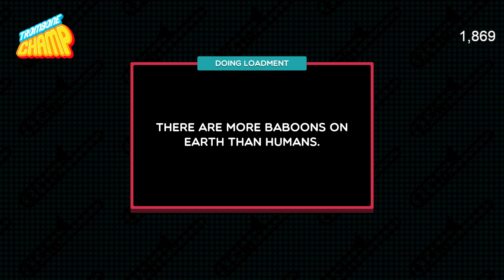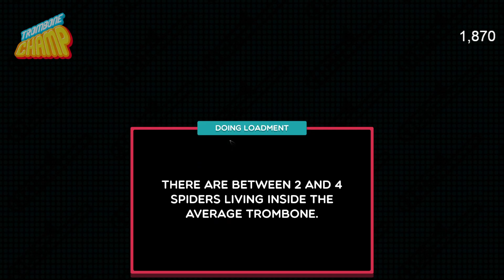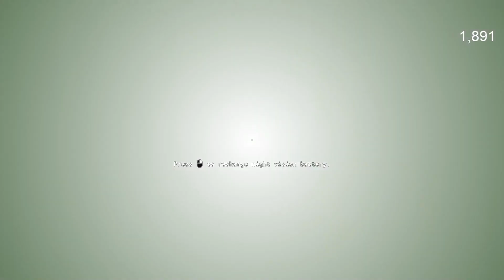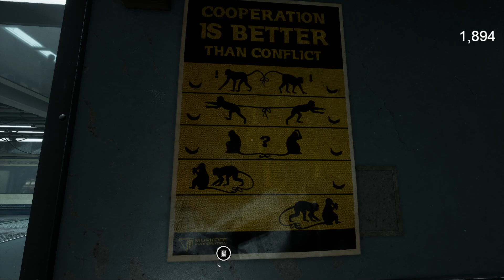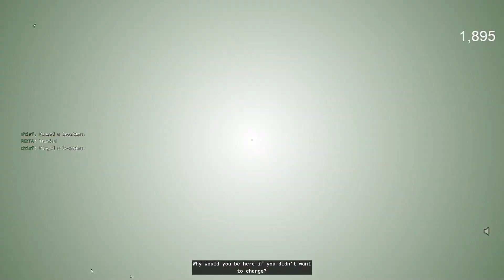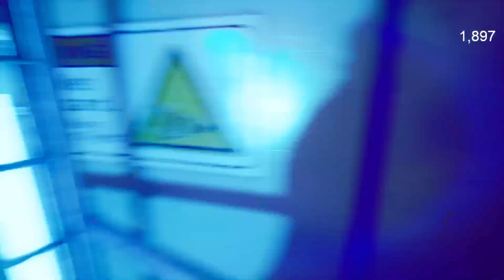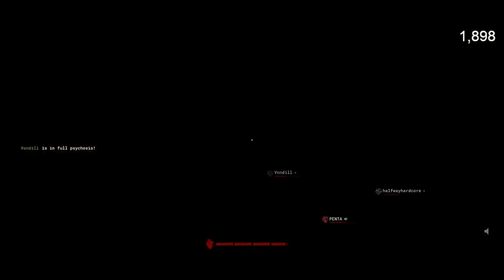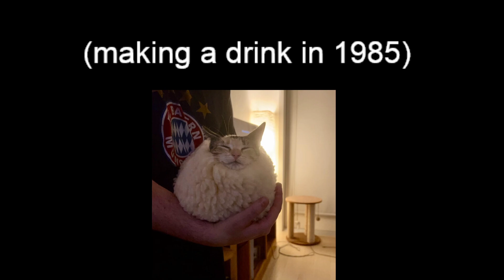2023/05/21 - Howie - 1985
Streamed: Sunday, May 21, 2023 12:42:00 AM UTC